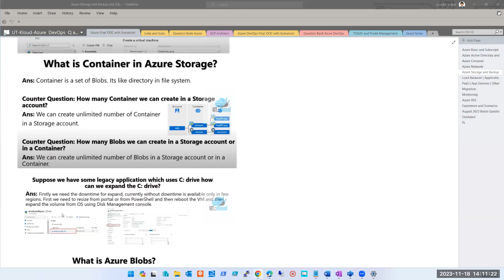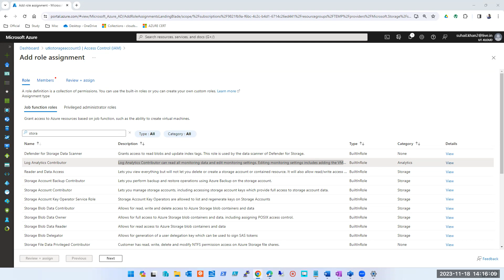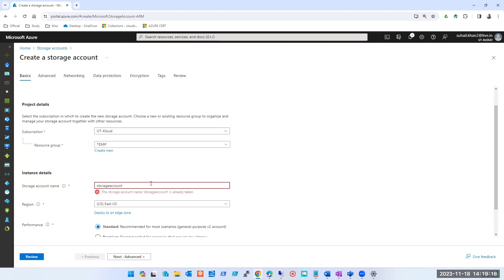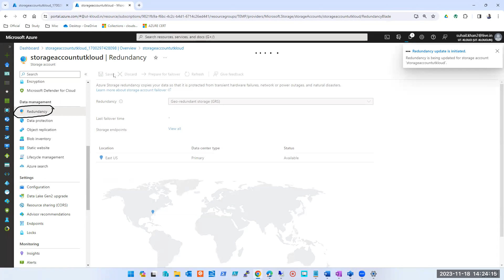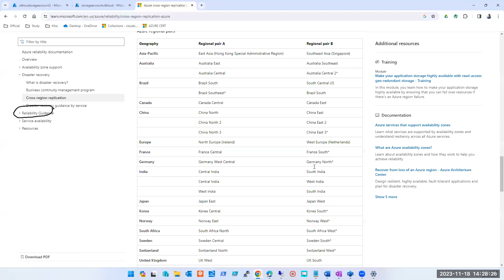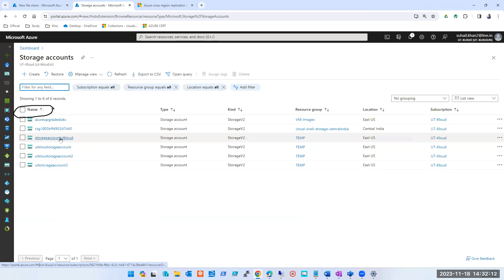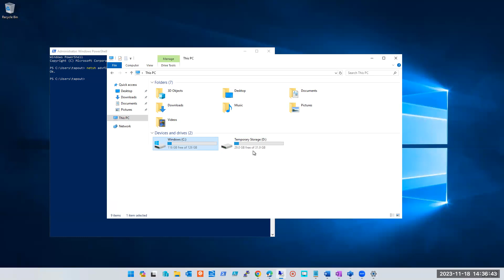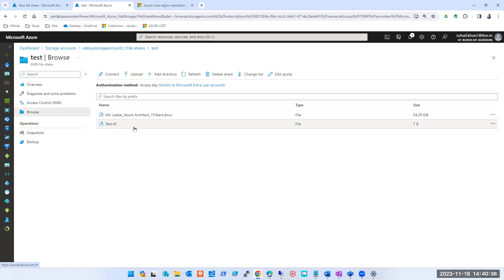Session28 A Azure Storage File Share and Paired Regions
August 2023 Batch: Azure Administrator and Architect Courses AZ104 and AZ305

In this batch, we offer courses on Azure administration (AZ104) and architecture (AZ305). The courses will include live examples, ticketing tools, workflow, team details, work hierarchy, processes, and more.

The purpose of this session is to cover Topics- Azure Storage File Share and Paired Regions

Please note that the videos were not explicitly created for YouTube upload, so there may be some edits, discussions, jokes, etc., for which we apologize.